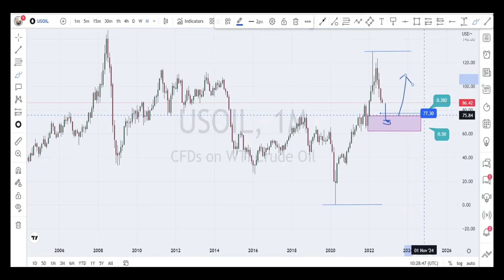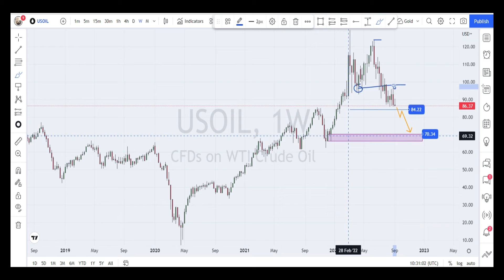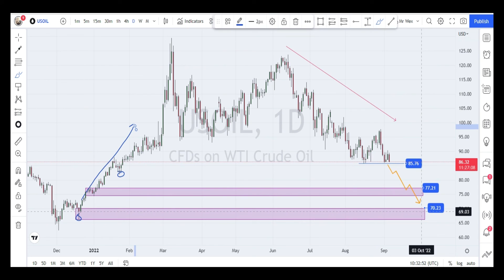Crude Oil Analysis - September 2022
Monthly market analysis of Crude Oil from the Forex market.